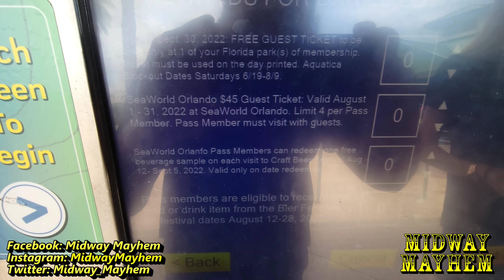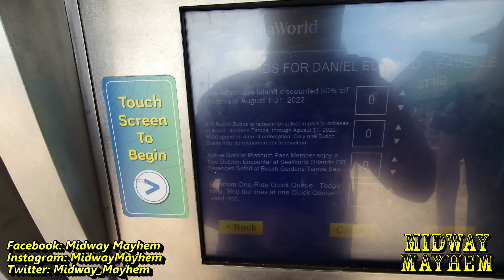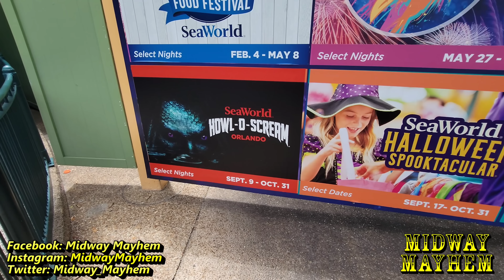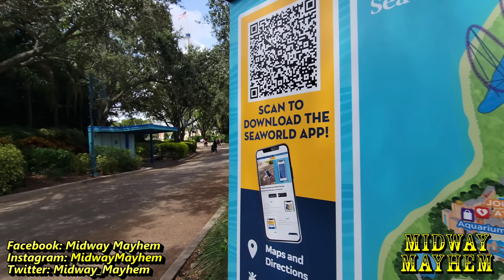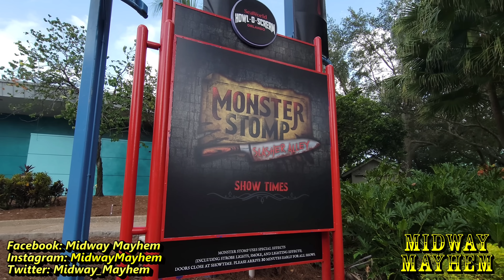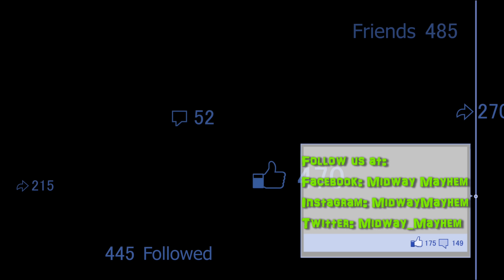SeaWorld Orlando 2023 Roller Coaster Construction Update 8.12.22 Launch Track Arrives & Vert. Soon!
Launch track segments have arrived for SeaWorld Orlando's 2023 roller coaster project and the main construction site is just about ready to see the first pieces of steel go into the air!  Crews have been busy making the foundations for the layout and we expect a ton of them to be done soon!  Howl-O-Scream prep work is beginning to show up and the Craft Beer Festival event is now going on.